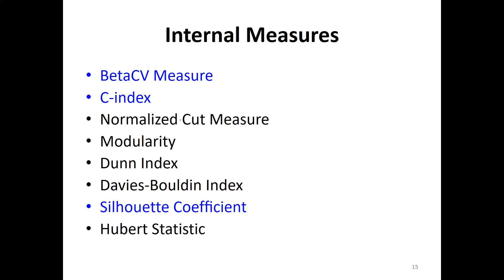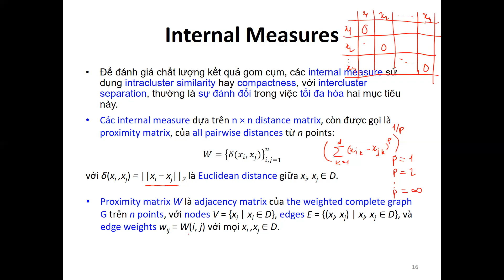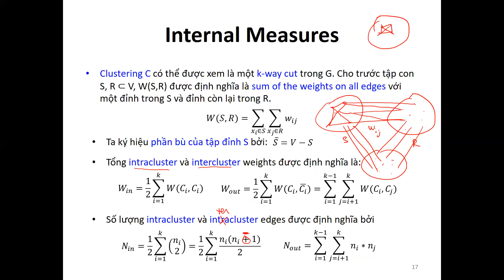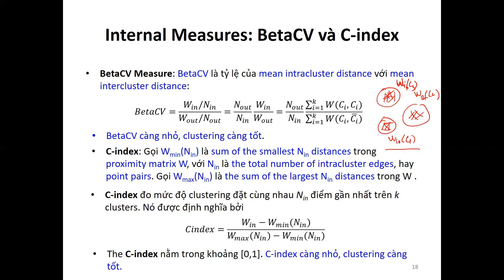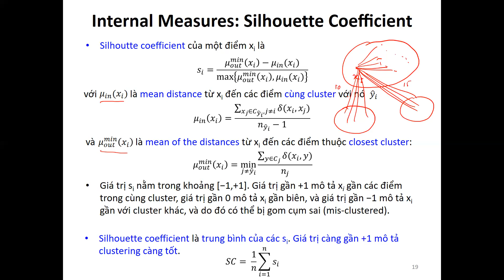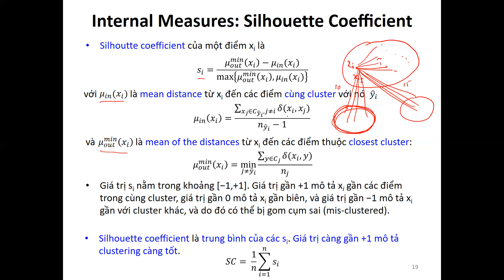[Data Mining] - Bài 10: Internal Measures | Phần 5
Chuỗi bài giảng của học phần "Khai Phá Dữ Liệu" của thầy Quách Đình Hoàng tại Đại học Sư Phạm Kỹ Thuật (HCMUTE). Mục tiêu chính của khai phá dữ liệu là phát hiện ra các mô hình, quy luật, thông tin tiềm ẩn, hoặc kiến thức mới từ dữ liệu đã cho. Quá trình này thường được thực hiện bằng cách sử dụng các phương pháp và kỹ thuật từ nhiều lĩnh vực như thống kê, máy học, trí tuệ nhân tạo.
Trong học phần này sẽ được tìm hiểu ứng dụng của khai phá dữ liệu bao gồm dự đoán, phân loại, gom cụm, và tìm quy luật liên kết